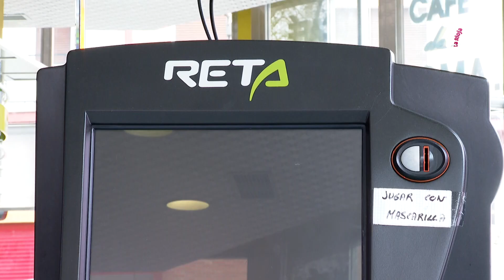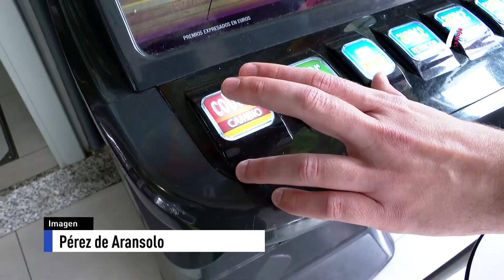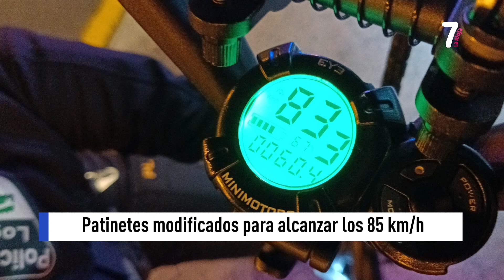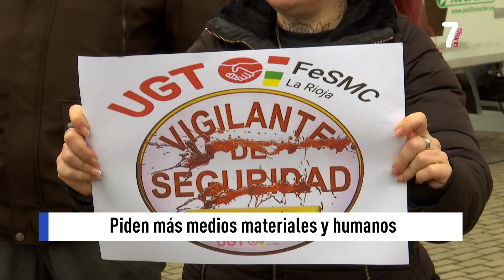7 AL DIA 2ª EDICION 16 02 2024